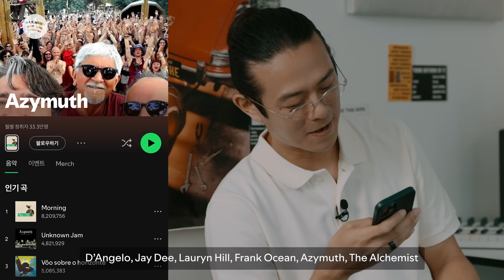Jazzyfact's 'Harujongil' interview with Spotify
Check out JazzyFact's interview and live video to learn more about JazzyFact's story and their ‘My Spotify’ experience.